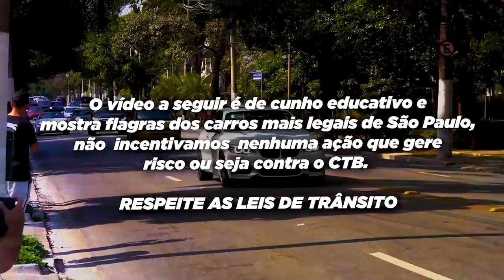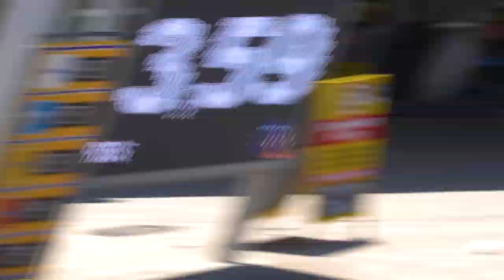GTR MAIS FORTE DO BRASIL ACELERANDO TUDO NA SAÍDA DO POSTO